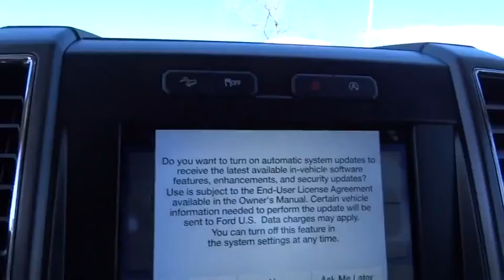2016 Ford F-150 Centennial CO, Littleton CO, Fort Collins CO, Greeley CO, Cheyenne WY GKF82640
2016 Ford F-150

O'Meara Ford
400 W. 104th Ave.

4 Wheel Drive, never get stuck again*** Won't last long!!! Isn't it time for a Ford?* Gas miser!!! 23 MPG Hwy... Safety equipment includes: ABS, Traction control, Curtain airbags, Passenger Airbag, Front fog/driving lights...Other features include: Bluetooth, Power door locks, Power windows, Auto, Air conditioning...